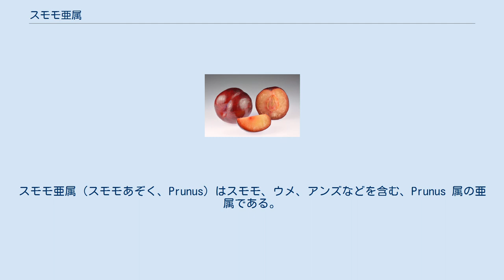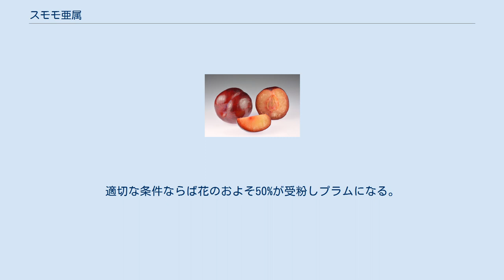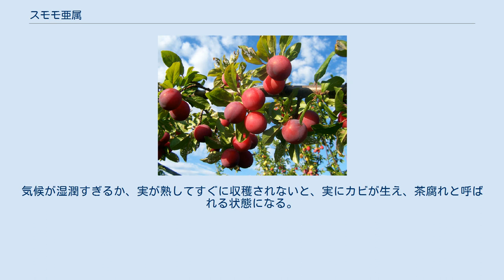スモモ亜属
スモモ亜属（スモモあぞく、Prunus）はスモモ、ウメ、アンズなどを含む、Prunus 属の亜属である。
果実はいずれも核果である。
 この亜属の植物は、新芽では先端の芽と側方についた芽が一つずつ離れている（群生していない）こと、花が短い軸の先に1-5個のグループになること、実の側面に一本の溝があること、および種が滑らかであることで他の亜属（モモ、サクランボ、エゾノウワミズザクラなど）と区別される。
 スモモ亜属は三つの節に分かれる。
 プルーン（Prunus domestica）の実は食用で、甘く汁が多い。
生食のほか、ジャム等に加工して利用される。
プラムには幅広い様々な色と大きさがある。
他のものより硬い果肉だったり、黄色、白、緑、または赤い果肉の物もある。
同じく皮にもさまざまな色がある。
 プラムの絞り汁は発酵してプラム酒にすることができる。
これを蒸留し樽に詰めて熟成すると、東欧でスリヴォヴィッツとして知られるブランデーになる。
樽詰めの際に生のプラムを一緒に入れておくのが伝統である。
果実の風味と香りが染み出すことで、スリヴォヴィッツに独特の味わいを加える。
 プラムはある種の鱗翅目（November Moth、Willow Beauty、Short-cloaked Moth など）の幼虫の餌にも使われる。
 今日栽培されているプラムの栽培品種には以下のようなものがある。
 早春に花が咲くと、プラムの木は花で覆われる。
適切な条件ならば花のおよそ50%が受粉しプラムになる。
開花は80日で始まる。
 気候が乾燥しすぎると、プラムはある段階から成長しなくなり、若芽の状態で木から落ちる。
気候が湿潤すぎるか、実が熟してすぐに収穫されないと、実にカビが生え、茶腐れと呼ばれる状態になる。
茶腐れに毒は無く、感染した箇所だけを切り取ることができるが、こうした腐れを直ちに取り除かなければ、その実はもはや食用にはならない。